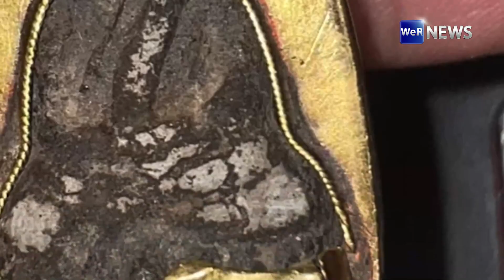หนุ่มเอาพระไปซ่อม ราคา 8 พัน สุดท้ายได้พระเก๊กลับมา